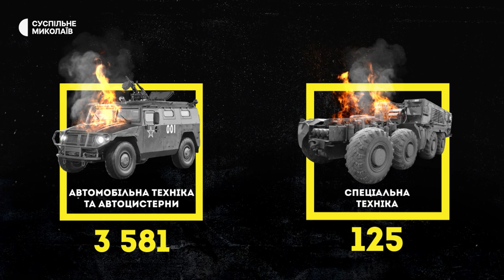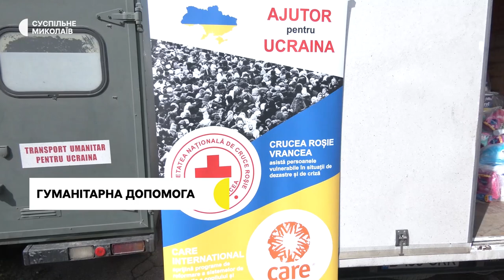Обстріли Миколаєва та Нової Одеси, гуманітарна допомога від принца Баварського | 19.09.22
Пошкоджено об’єкти цивільної інфраструктури та житлові будинки: в ніч проти 19 вересня російські війська обстріляли Миколаїв. У Новій Одесі внаслідок обстрілу пошкоджено приватний гараж: травмованих та загиблих немає. Принц Баварський особисто привіз гуманітарну допомогу для співробітників Миколаївського міжнародного аеропорту.